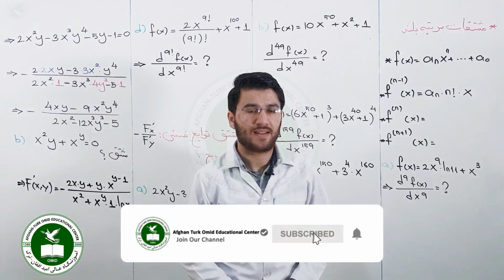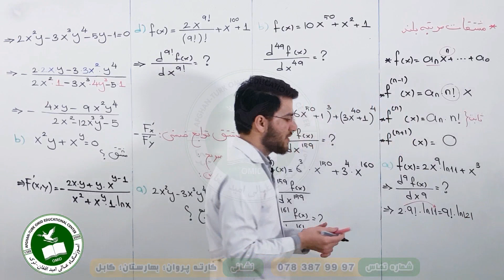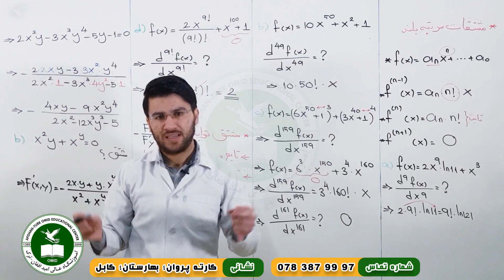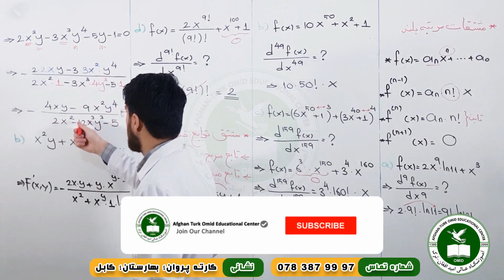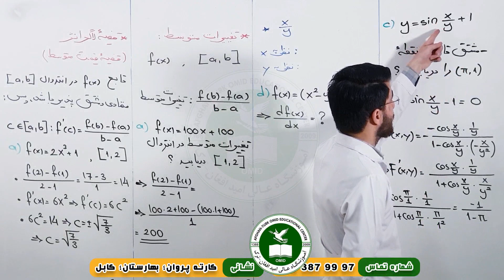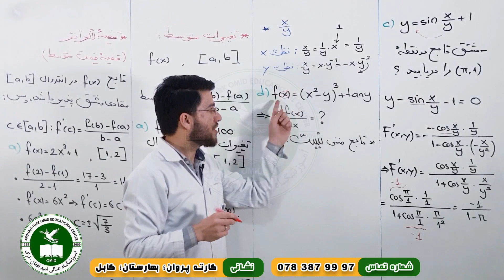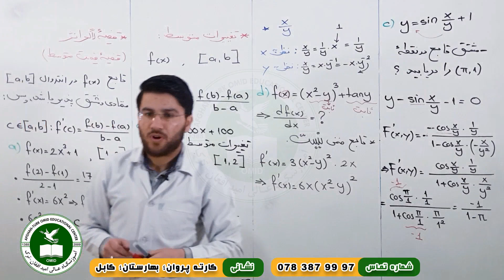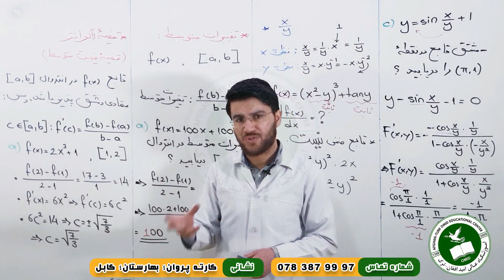Mathematics-Derivatives- Part 5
Afghan Turk Omid Educational Center
Online Classes
Subject: Mathematics
Lecture: Derivatives -Part 5